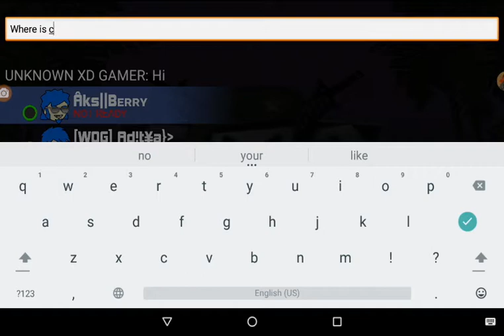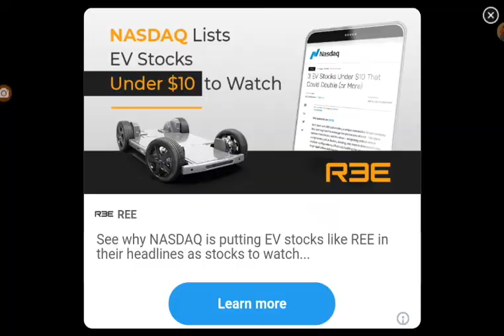mmc#new_update mini militia